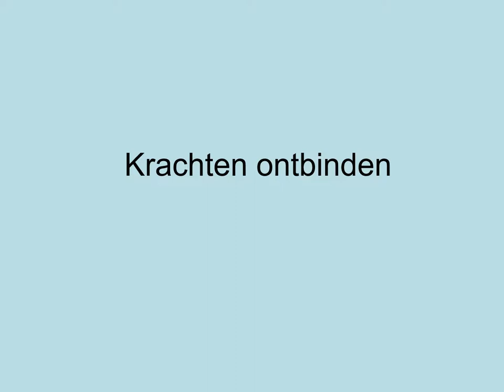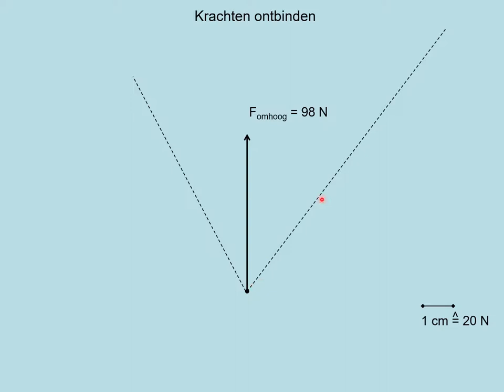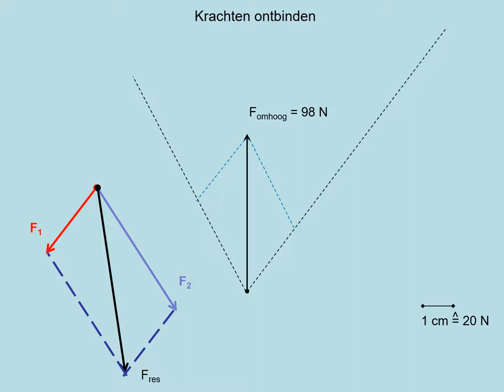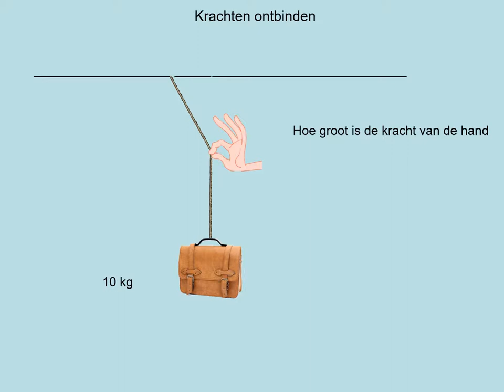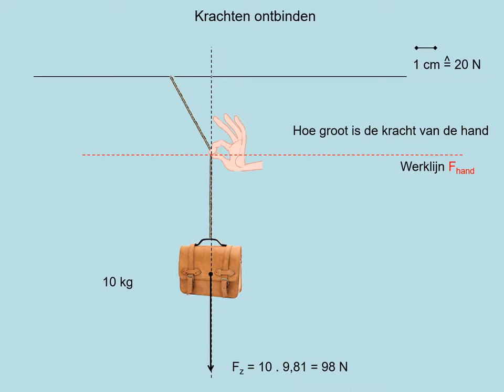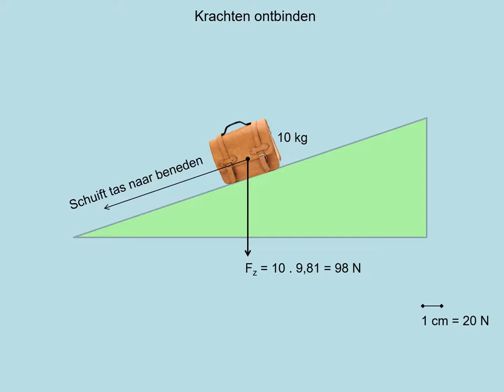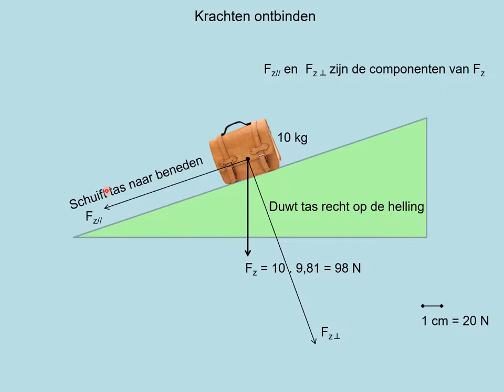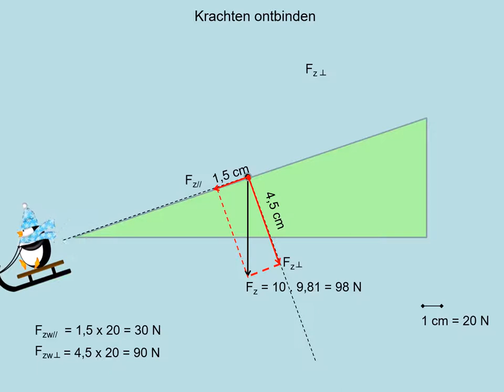NOVA H4 h03p3 Ontbinden van krachten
- een kracht onbinden in componenten
- de grootte van de componenten van een kracht kunnen bepalen
- bij twee loodrecht op elkaar staande componenten de grootte en richting kunnen berekenen